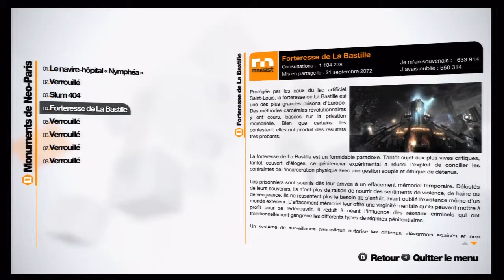Remember Me - Playthrough #14 - Alerte intrusion !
Suite du Playthrough de Remember Me, sur Xbox 360.

Sur les traces de Madame, Nilin en profite pour rendre la monnaie de leur pièces aux forces de sécurité de la prison, et en particulier au sergent Vaughan, ce qui ne manque pas d'attirer l'attention.